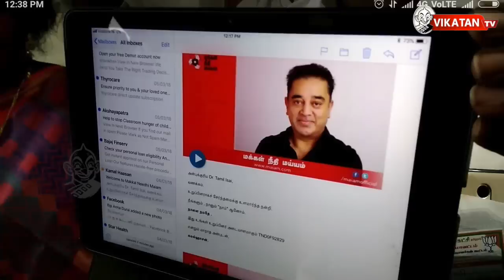Will Dhinkaran start his new party or go to jail ?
Tamilnadu CM Edapadi Palaniswami says its compulsory to submit parents ID proof for a register marriage. Sonia arranges tea party and invited other political party members to join, Kanimozhi from DMK joins in the party. Day after tomorrow TTV Dhinakaran said he will announce his new political party name, before that he was called to Delhi for an investigation. What happens if he gets arrested there?  Watch this full video for more information.
CREDITS
Host - Cibi, Varavanai Senthil | Script - Varavanai Senthil | Camera - Dharmendra | Edit - Dinesh